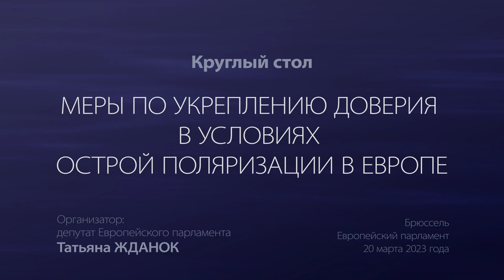Гилберт Докторов (Бельгия)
Выступление политического аналитика и писателя Гильберта ДОКТОРОВА (Бельгия) на конференции “Меры по укреплению доверия в условиях резкой поляризации в Европе” 20 марта 2023 года.

* This video is created by order of the Member of the European Parliament Tatjana Ždanoka (non-attached).
** The sole liability for the opinions stated rests with the speaker. This opinion do not necessarily reflect the official position of the European Parliament.